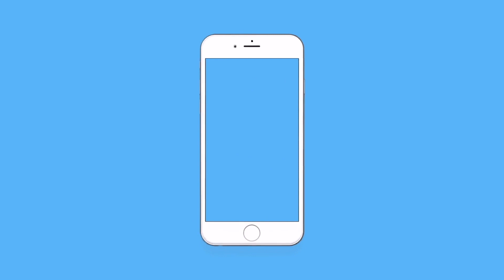Genius Bar Terms and Conditions Told by Apple Geniuses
Those long Genius Bar terms and conditions are annoying and we break down the agreement you sign when visiting an Apple Store for your repair. Everything in those terms are annoying to understand and make it easy.

From the perspective of former Apple Geniuses and Creatives at Apple retail, we aim to enrich our listeners with personal customer stories. Also, coverage of Apple news, live reactions during Apple Events, and so much more. We love to educate and talk about everything at Apple. We challenge you to Think Different.